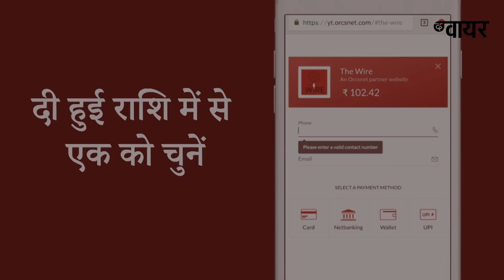Employees Protest Against Privatisation In The Railways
देश के सबसे बड़े प्रतिष्ठान रेलवे में निजीकरण के खिलाफ रेलकर्मियों ने ही मोर्चा खोल दिया है. 23 अक्टूबर को ऑल इंडिया रेलवेमैन्स फेडरेशन के बैनर तले देश के अलग-अलग हिस्सों में विरोध प्रदर्शन किए गए. रेलवे द्वारा तेजस एक्सप्रेस को प्राइवेट हाथों में दिए जाने के बाद देशभर की अन्य 150 ट्रेनों और 50 स्टेशनों को निजी कंपनियों द्वारा संचाचिल कराने के प्रस्ताव के विरोध में रेलवे यूनियन्स ने विरोध तेज कर दिया है. द वायर के अविचल दुबे ने दिल्ली स्थित बड़ौदा हाउस में AIRF के विरोध प्रदर्शन में जाकर रेलकर्मियों से बातचीत की है.